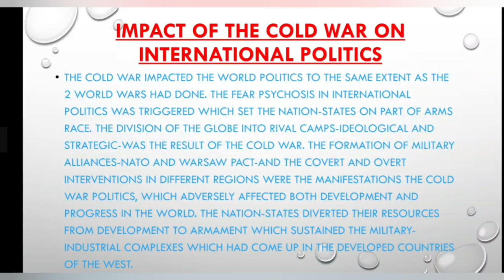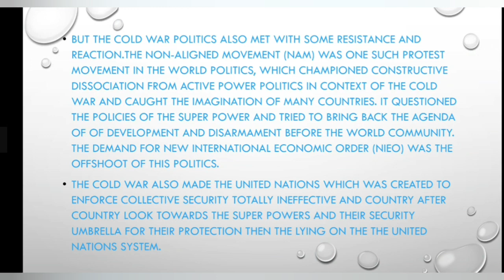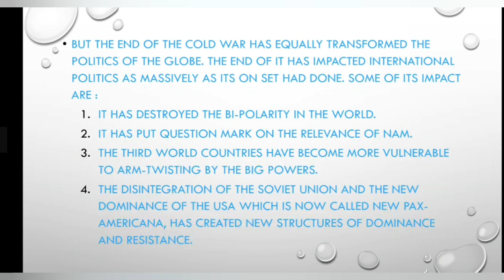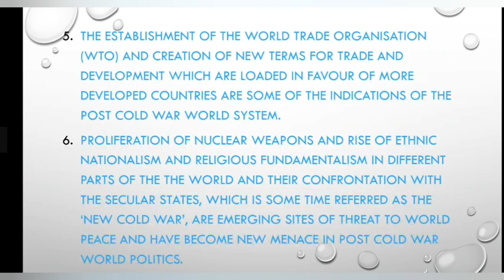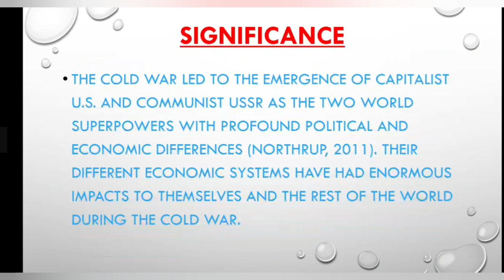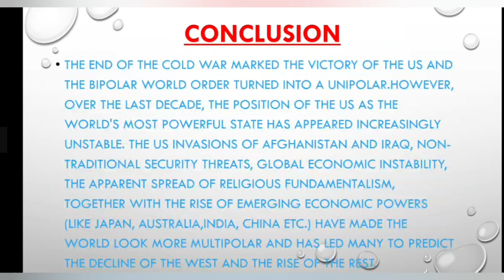Cold War (Part-10) - Mr. Harsh Singh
Lecture on Cold War by Mr. Harsh Singh, Shivaji College